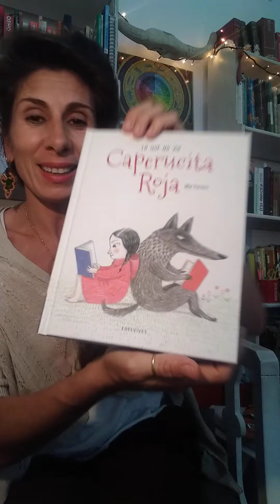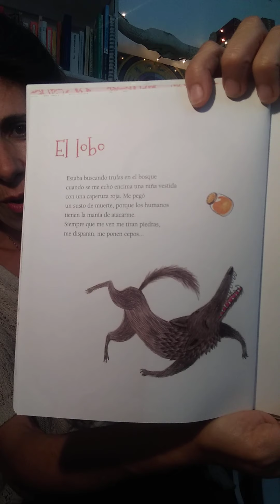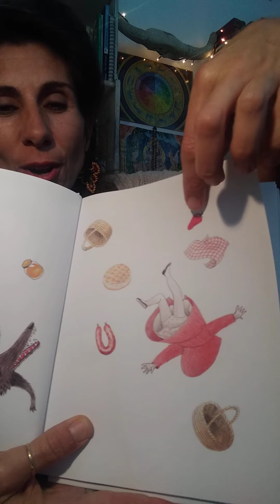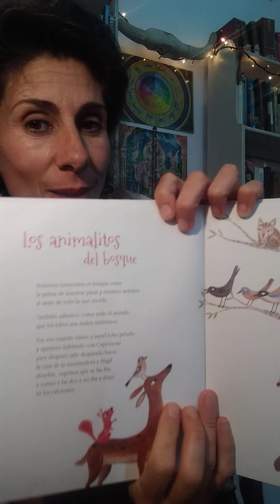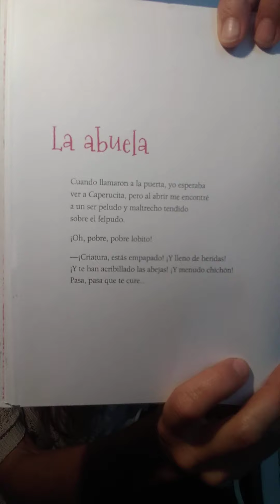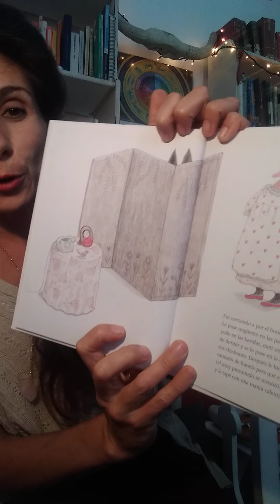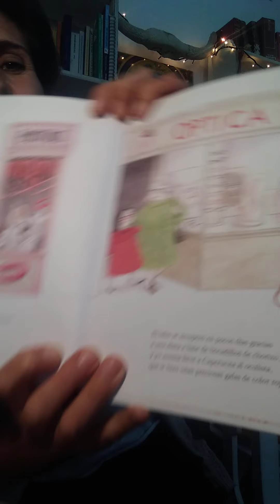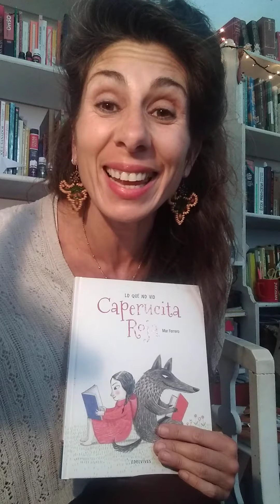Lo que no vió Caperucita Roja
Un libro escrito e ilustrado por @marferreroilustradora para compartir en el Día del Libro